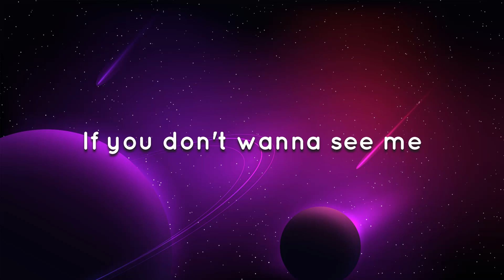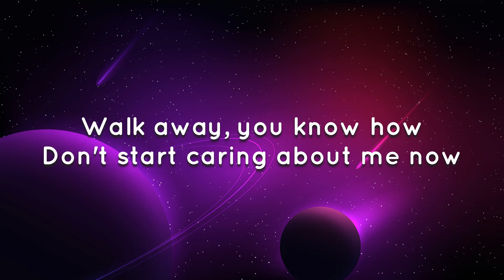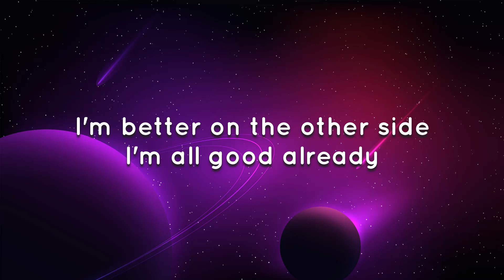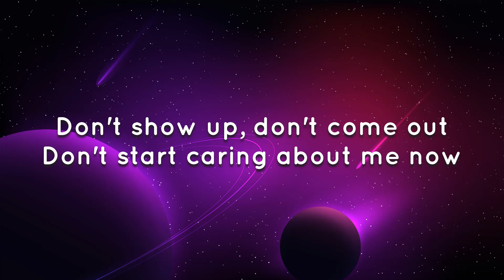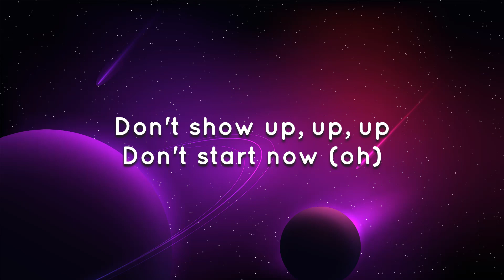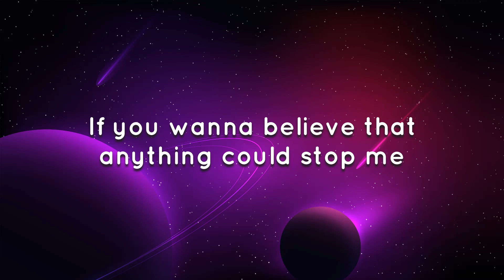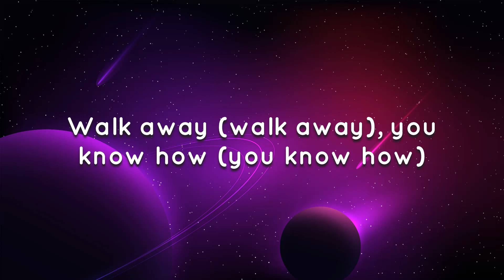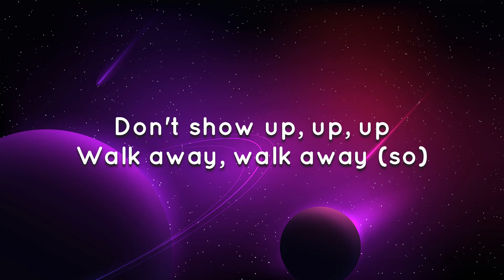Dua Lipa - Don't Start Now (Lyrics)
[Bridge]
(Woah, woah)

[Chorus]
(Hahaha)